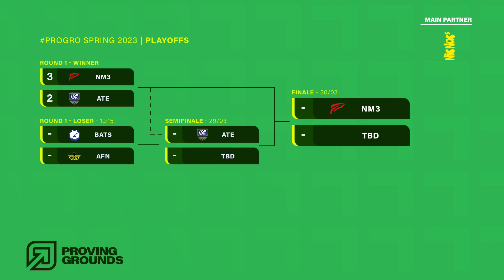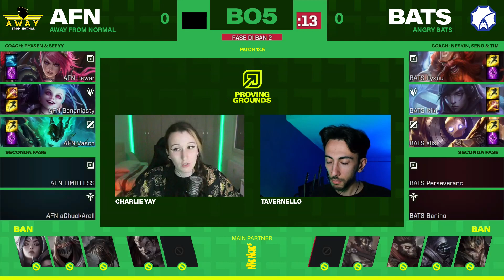Proving Grounds Spring 2023 - Playoffs LB Round 1 BATS vs AFN (Game 1)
Riparte la stagione esports con la seconda divisione italiana di League of Legends!
Segui lo Spring Split della seconda divisione, live ogni martedì e mercoledì dalle 19 qui su YouTube o live su